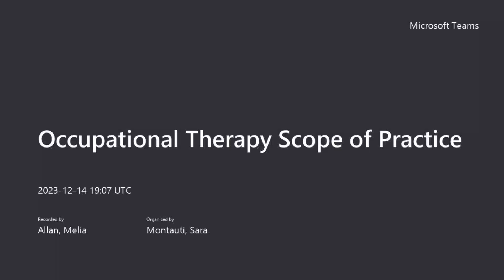Occupational Therapy Scope of Practice Meeting Recording